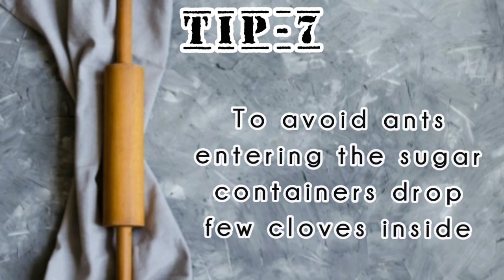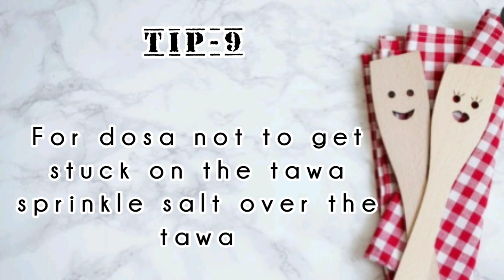10 Useful Kitchen Tips/ Cravingsandme